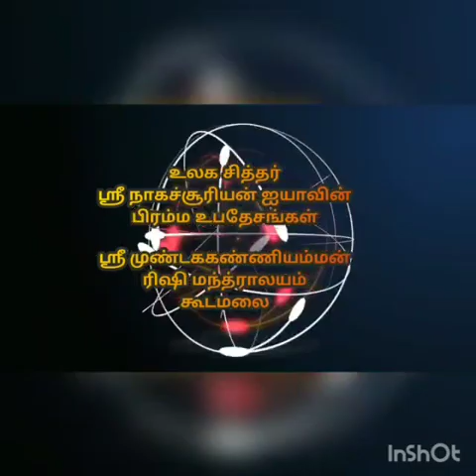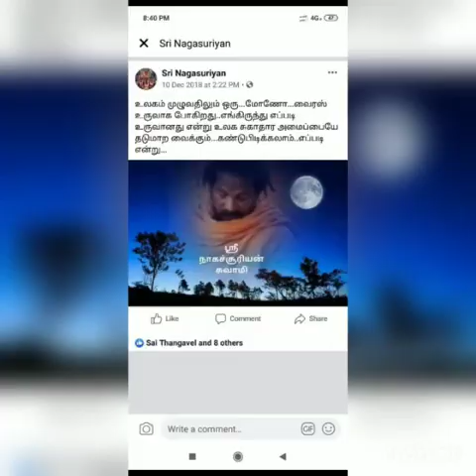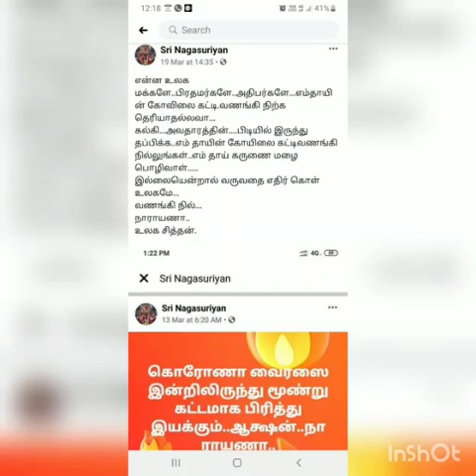உலகசித்தர் ஸ்ரீ நாகச்சூரியன் ஐயாவின் பிரம்ம உபதேசம் பகுதி 1|கல்கி அவதாரம்|Kalki Avatar|Corona